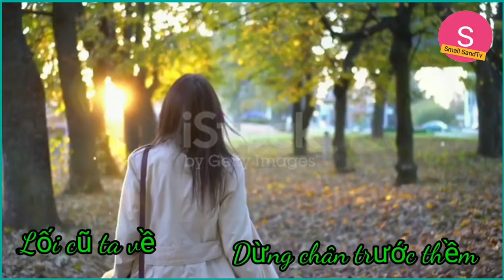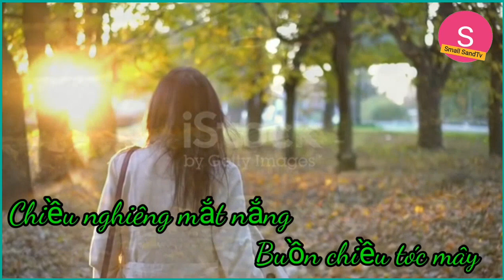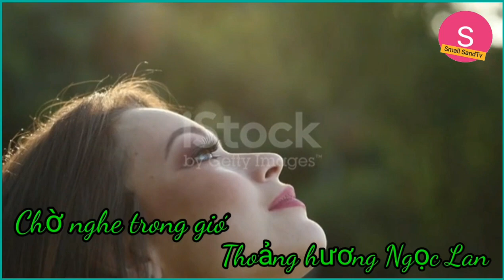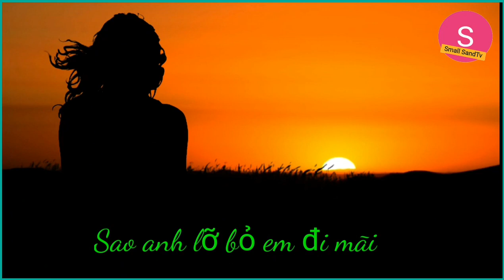LỐI CŨ TA VỀ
Small SandTV là kênh chia sẻ không giới hạn những kinh nghiệm, kiến thức, lĩnh vực trong đời sống! Rất mong nhận được sự quan tâm, phản hồi từ quý vị khán giả!!!